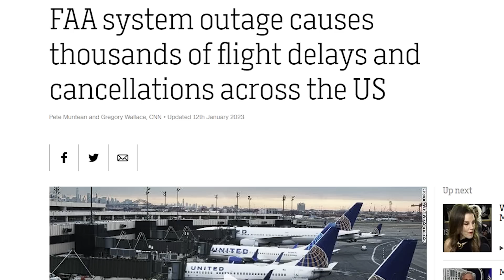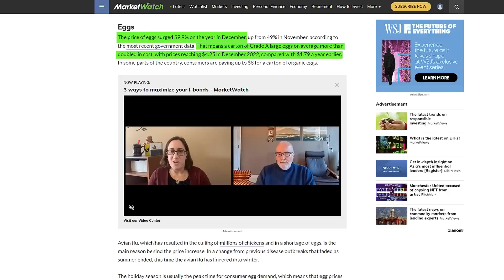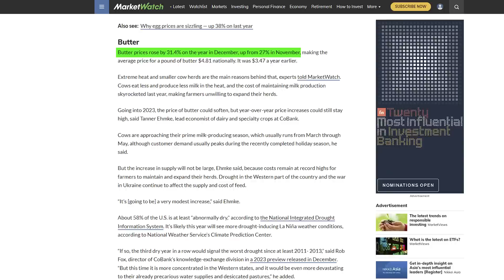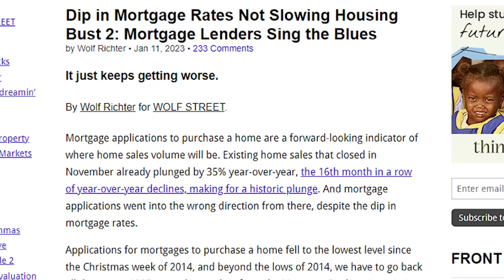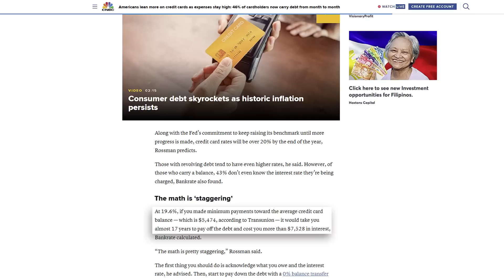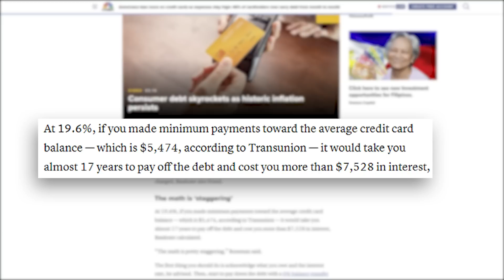THIS WILL AFFECT ALMOST HALF OF US! STOCK UP ON THIS TODAY!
✅ 💥  YES! CREDIT REPAIR

4TH CHECK, SNAP & EBT Increase Free Government Grants...